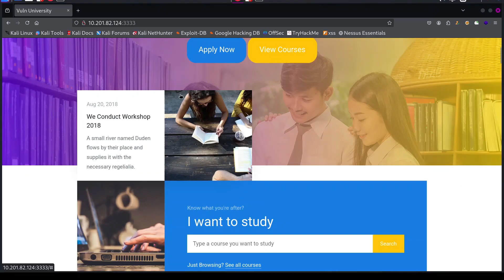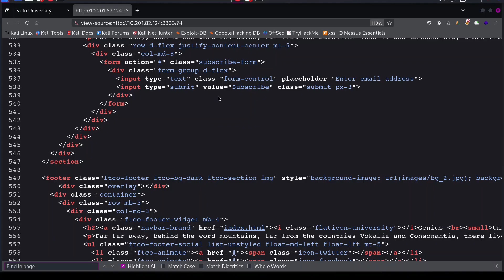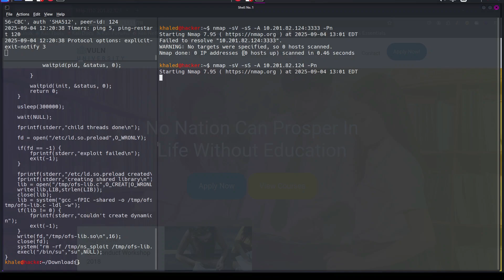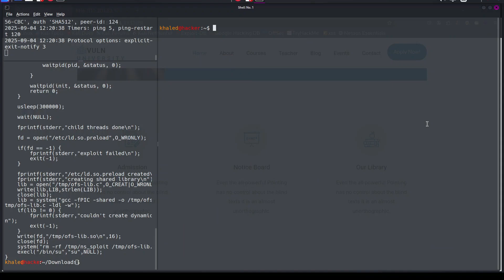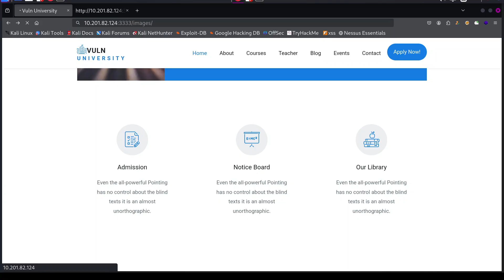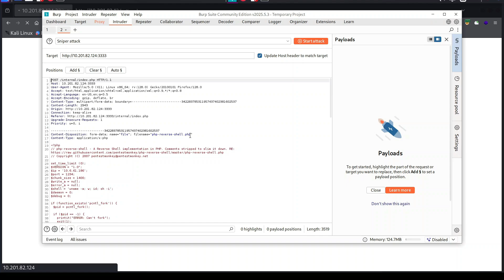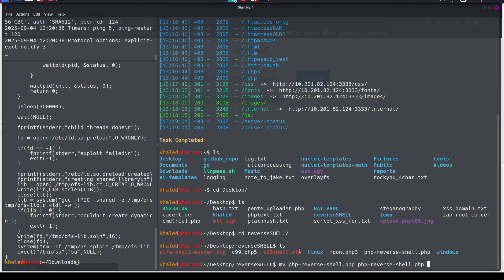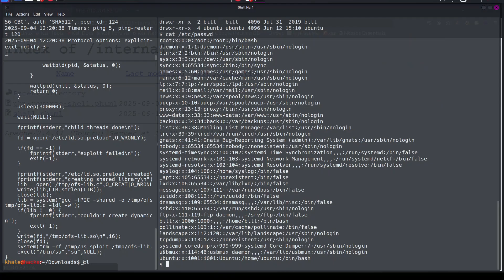Ethical Hacking Tutorial: Simulating Reverse Shells Safely for Learning || Penetration testing lab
In this video, we explore:
 1.Scanning targets safely with Nmap
 2.Directory enumeration using Dirsearch
 3.Testing web applications with Burp Suite
 4.Simulating reverse shells in a controlled lab environment
This tutorial is perfect for beginners who want to learn penetration testing and ethical hacking legally and responsibly.
💻 Tools used: Nmap, Dirsearch, Burp Suite
🔗 Follow ethical hacking guidelines and practice in labs like Hack The Box, TryHackMe, or your own virtual environment.